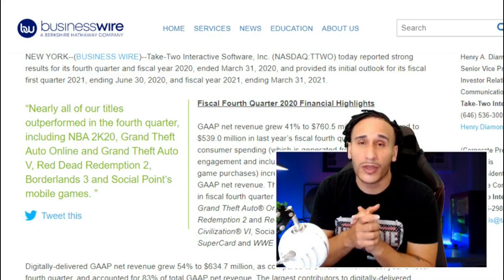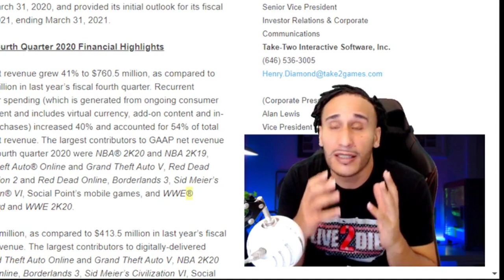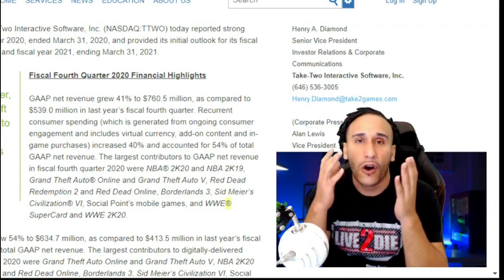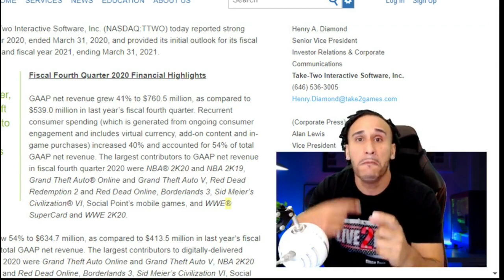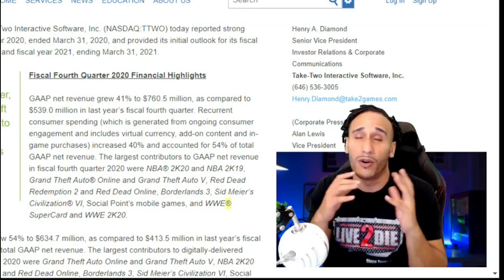WHY 2K WILL BE MORE AGGRESSIVE WITH MICROTRANSACTIONS ON NBA 2K21...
Microtransactions will be more aggressive on NBA 2K1... NBA 2k20 has surpassed sales and increased their net revenue by over 40%. More than half of their total revenue comes from microtransactions, 54% of their net revenue comes from you purchasing VC . From a business perspective, we consumers can expect them to get more aggressive with microtransaction as 2K has found a successful formula to increase purchases after the unit sale. As a consumer, i would expect higher costs and alot more promotion of microtransactions on NBA 2K21.

◄█▬█ █ ▀█▀ thε ★LIKE★Button
◄█▬█ █ ▀█▀ thε ★SHARE★Button

Music Credit • Monta